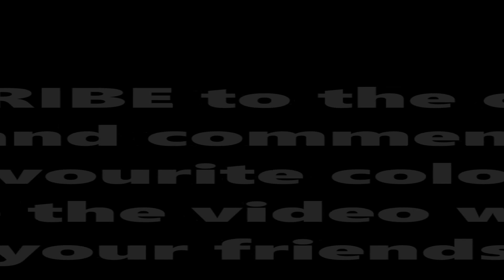Giveaway! 25K Xp (Closed)